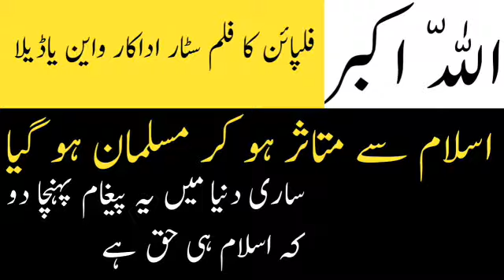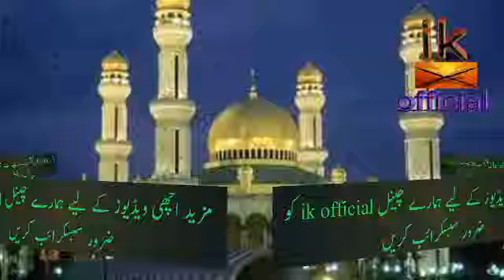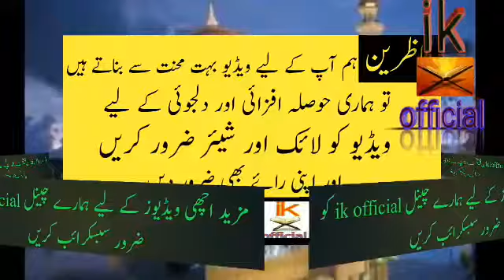film star of philipine wayo yadelo become muslim/A History of Islam in the Philippines/ik official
A History of Islam in the Philippines

Islam was first brought over by Arab traders in the late 13th and early 14th centuries, Around 200 years before Spanish explorers first introduced Christianity to the 7,107 Islands. These Muslim merchants came from present-day Malaysia and Indonesia to the Sulu Islands and Mindanao in the Philippines

Discover the untold history of Islam in the Philippine Islands. Uncover the amazing community of the sultanates of Muslims before the invasion of invaders. Learn the true heroes of this country. This is the time for you to know the truth.

قناة منساهي تقدم فلم وثائقي قصير بعنوان ( تاريخ الإسلام في الفلبين).

هل تعرف متى وكيف دخل الإسلام في الفلبين؟
ماهي الممالك والسلاطين التي كانت مسلمه وتحكم بعض المناطق في الفلبين؟
هل سمعت عن مجموعة من أبطال الفلبينيين ؟
ماهو الإسلام وكيف تكون مسلم...
حقائق تاريخية مشوقة ستتعرف عليها...
كن حلقة في الأجر والثواب في نشر هذا المقطع (الدال على الخير كفاعله.. اشتراك، إعجاب، نشر.

ni/alamat/dood ke fayde/milk benefits in urdu/hindi/green tea ke fayde/green tea benefits in urdu/hindi/green tea/cherry ke fayde/cherry benefits/cherry/papita ke fayde/papaya/cancer treatment in urdu/hindi/cancer/aloo ke fayde/alu ke fayde/potato benefits/lauki ke fayde/lauki/saunf ke fayde/fennel seeds benefits/honey benefits/honey/diabetes treatment in urdu/hindi/diabetes/sleep benefits/stress treatment/chest burning/ blood sugar/gur ke fayde/gur/chane ke fayde/chane/nazar bad ka rohani ilaj/aaro ke fayde/aaro benefits/peach benefits/angoor ke fayde/angoor/grape benefits/lehsan ke fayde/lehsan/garlic benefits/malish ke fayde/tonsil/rang gora/dahi ke fayde/dahi/jo ke pani ke fayde/barley water benefits/falsay ke fayde/falsay/oontni ke doodh ke fayde/saib ke fayde/apple benefits/apple/qabz ka ilaj/qabz/depression ka ilaj/bakari ke doodh ke fayde/goat milk benefits/jigar ka ilaj/hepatitis ka ilaj/hepatitis treatment/kharbooza ke fayde/kharbooza/muskmelon benefits/aalu bukhara ke fayde/aalo bukhara ke fayde/khubani ke fayde/khubani/ispaghol ke fayde/ispaghol benefits/ispaghol/arq un nisa ka ilaj/ulcer ka ilaj/ulcer treatment/ulcer/likoria ka ialj/likoria treatment/strawberry benefits/strawberry/ananas ke faye/pineapple benefits/amrood ke fayde/amrud ke fayde/guava/surate anzal ka ilaj/balon ka ilaj/hair treatment/hair/beauty/epilepsy treatment/mirgi ka ilaj/mirgi/kan dard ka ilaj/kan/gurdey ke dard/kidney/gurde/ankhon/damah/dama/dad/kharish/danton ke dard ka ialj/dant/teeth/naf/piyaz ke fayde/nariyal tail/rose water/mardana kamzori/jiryan/ehtelam/mani/mani/kamzori//hindi/banjpun/khuskhi ka ilaj/dandruff treatment/hair oil/cooking recipe/beauty and breast/danton ka ilaj/juice recipe in urdu/ fawaid/ik official